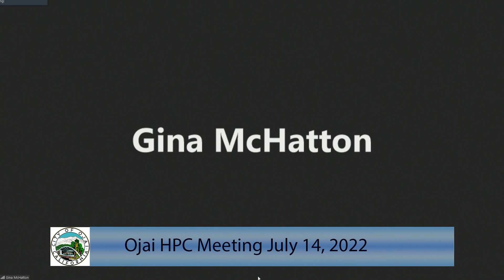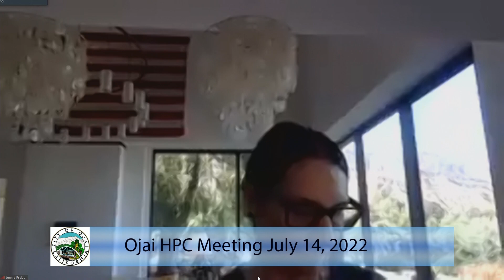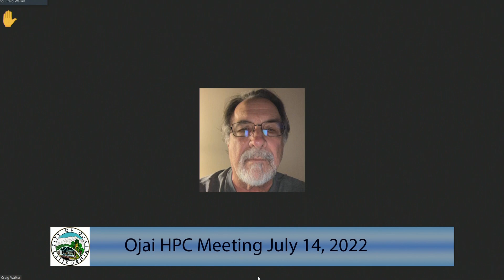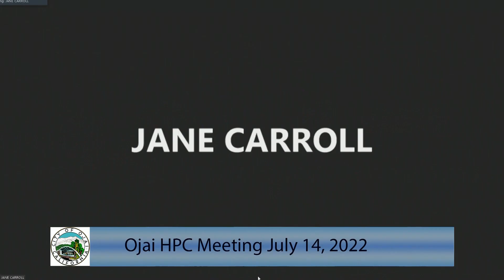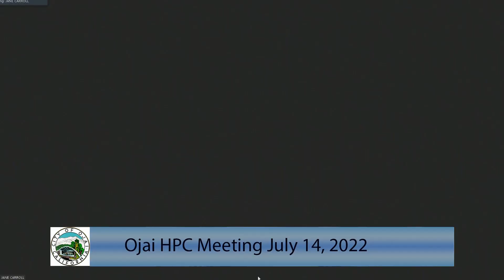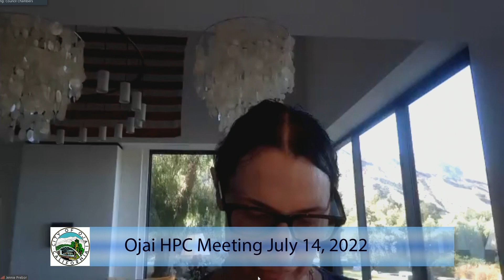July 14, 2022 Ojai Historic Preservation Commission Meeting